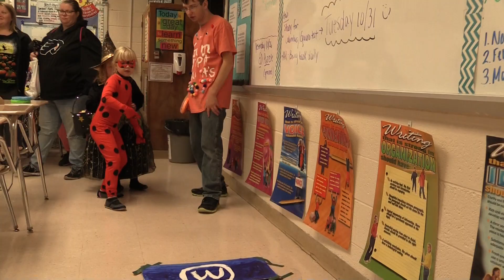Jeepers Creepers - Promo 2